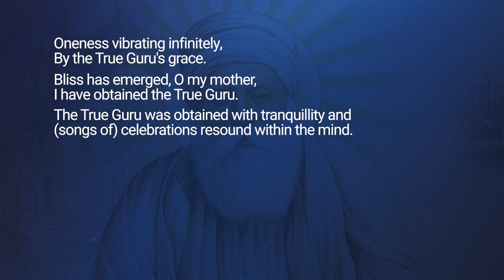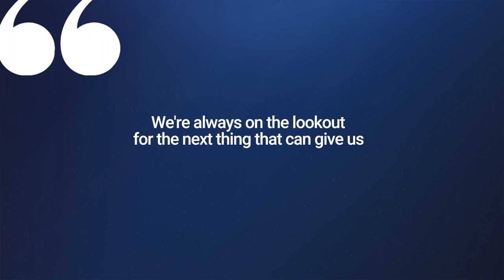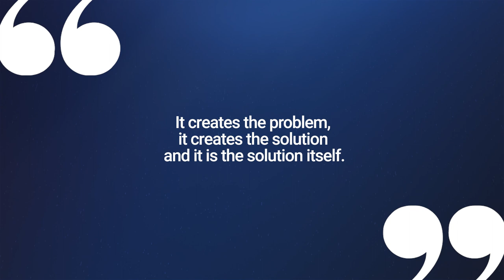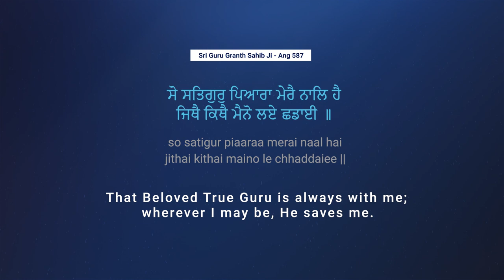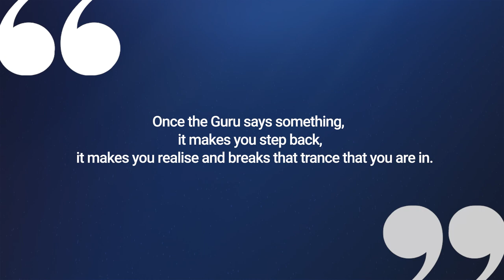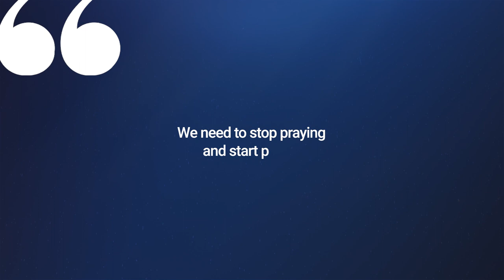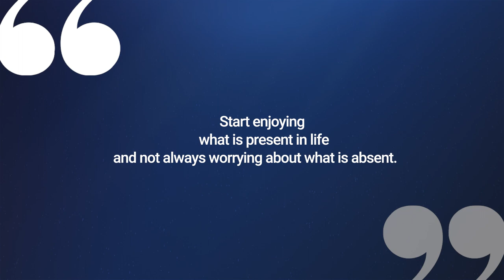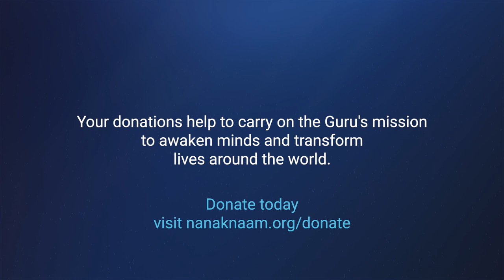Finding Peace In Life | Anand Sahib 1 | Gratitude & Elation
What you will learn in the Finding Peace In Life episode:
00:00 Intro - About Anand Sahib series
1:00 What does Anand Sahib mean?
5:28 What does Guru and God actually mean?
16:28 The 3 forms of Guru - Nirgun, Sargun, Shabad
23:49 What are the Sikh Gurus?
31:08 How to achieve calmness and tranquility in my life?
39:21 What is Anand Sahib meant for? Gratitude and Bliss in your life

How do we come to a place in our lives where we start to feel consistently better about everything and life starts to feel peace, joyful and blissful (Anand)?

Journey with us in this Anand Sahib Katha explanation video series (English katha) to learn Anand Sahib (English translation and meaning) and explore how the composition of Anand Sahib (in English), written by Guru Amar Das Ji relates to everyday life and gives answers to the meaning of life and how to find purpose in life.

In this video Satpal Singh explores verse 1 of Anand Sahib (meaning):
anand bha-i-aa mayree maa-ay satguroo mai paa-i-aa.
satgur ta paa-i-aa sahj saytee man vajee-aa vaaDhaa-ee-aa.
raag ratan parvaar paree-aa sabad gaavan aa-ee-aa.
sabdo ta gaavhu haree kayraa man jinee vasaa-i-aa.
kahai naanak anand ho-aa satguroo mai paa-i-aa. ||1||

We believe everyone should know and experience spiritual bliss for themselves and live in peace & harmony. Here at Nanak Naam Charity we are on a mission to awaken minds and transform lives around the world through Guru Nanak's spirituality.